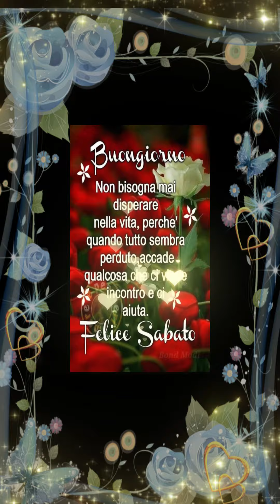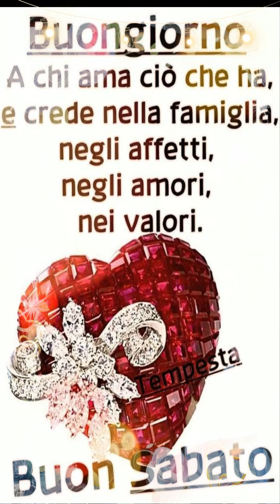Le più belle frasi SABATO per dare un buongiorno di ottimismo,Augura un buongiorno con affetto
Frasi originali e simpatiche per augurare Buon sabato
Ecco alcune frasi per augurare un buongiorno e un felice sabato: “Buongiorno! Che il mercoledì porti con sé la forza e la determinazione
Buon giorno mercoledi immagini divertenti nuove ed originali per augurare ai tuoi amici di WhatsApp e Facebook un buon inizio settimana per ripartire alla grande. Augura semplicemente buongiorno, con affetto e amore, inviando l'immagine di un cuore, accompagnato da un bouqet di fiori.
Buongiorno! È ora di svegliarsi e affrontare la giornata. Ma prima di farlo, prenditi un momento per apprezzare le frasi di buongiorno che spesso diamo per scontate. Queste semplici espressioni possono illuminare la giornata di qualcuno e ricordargli che non è solo al mondo. Quindi, mentre vai avanti con la tua giornata, ricordati di diffondere un po' di buongiorno. Potrebbe migliorare la giornata di qualcuno.